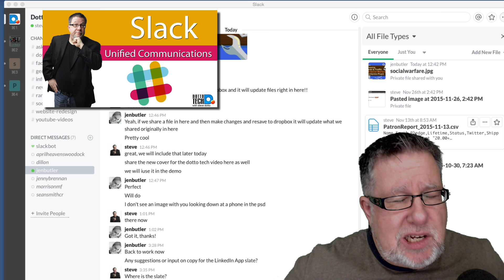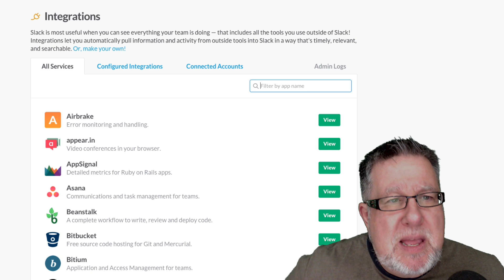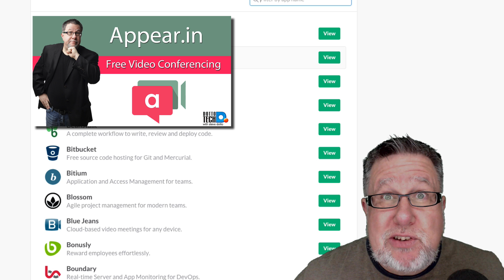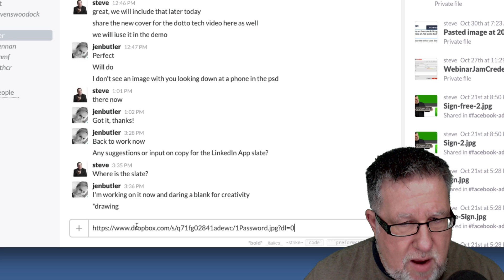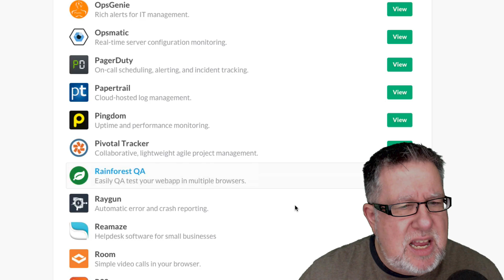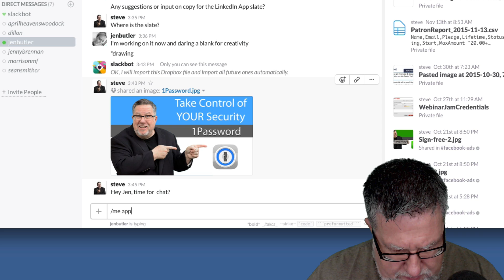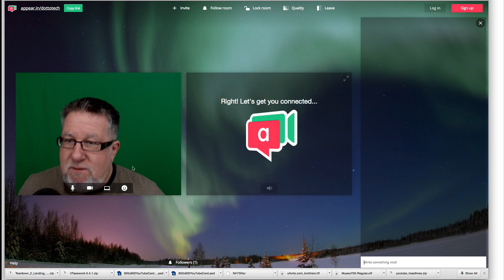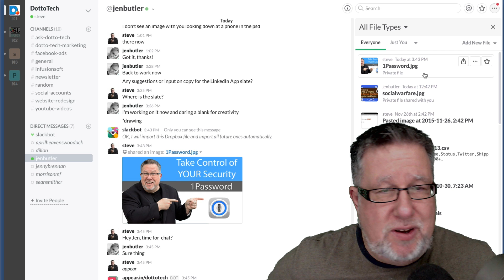Slack Integrations - Streamline Team Communication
We continue to fall more in love with Slack with each integration we find here at Dotto Tech. It is changing the way we communicate as a team and streamlining our processes. Being able to integrate with Dropbox, Appear.in, Twitter, Asana, and so many other platforms Slack is truly proving to be the powerhouse of team communication platforms.

Here is a link to our newest course.

Check out Steve's excellent online free workshops:

Learn to create videos just like Steve

About Steve
Steve Dotto is a longtime host and executive producer of Dotto Tech, Canada's longest-running nationally syndicated technology TV show. After 15 years on television, Steve now delivers his advice and how-to videos on YouTube.
Every week we produce new videos which show how technology fits in your life covering all aspects of technology from a personal use perspective.
Windows, Mac, iOS, Android, iPhone, apps, email, google drive, iPad tables all get covered.
If you have suggestions for videos you would like to see, drop us a note at